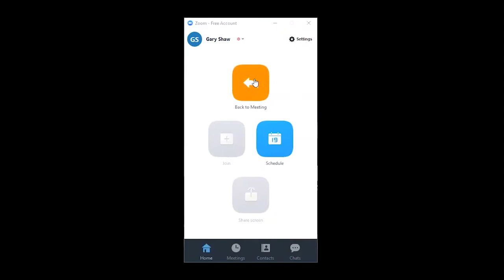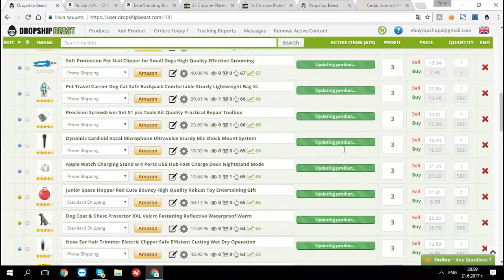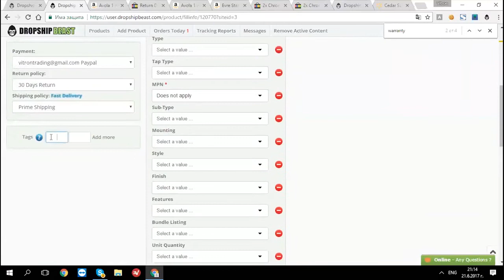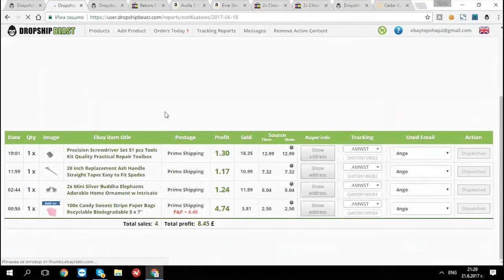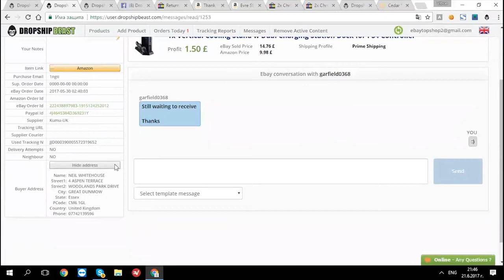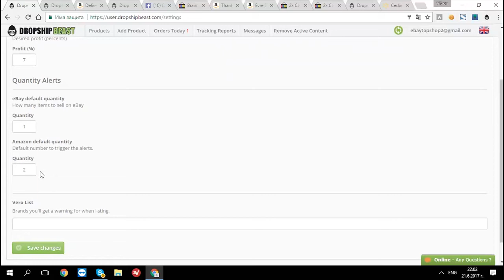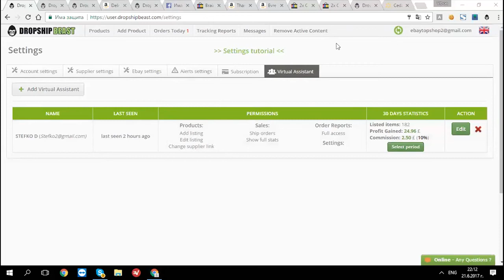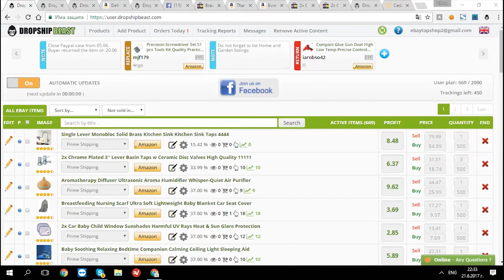Dropship Beast Webinar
What is Dropship Beast and what functionalities does it have